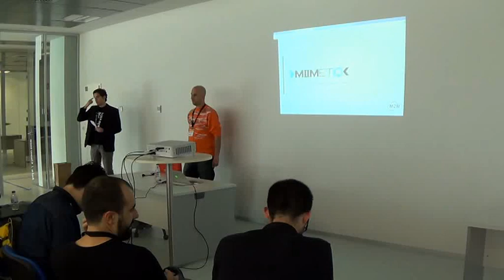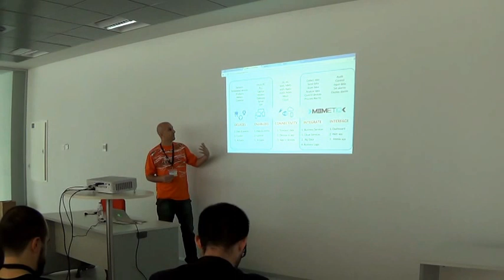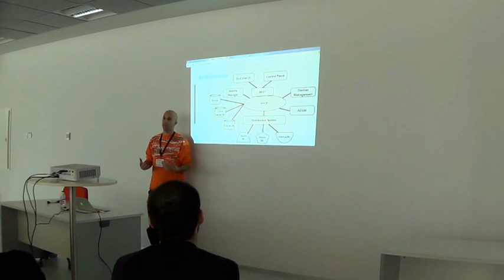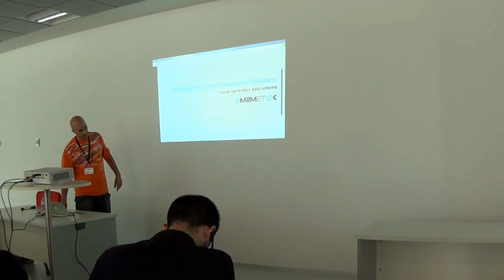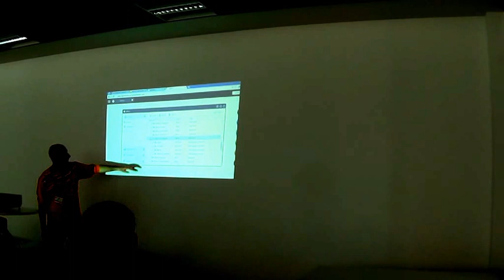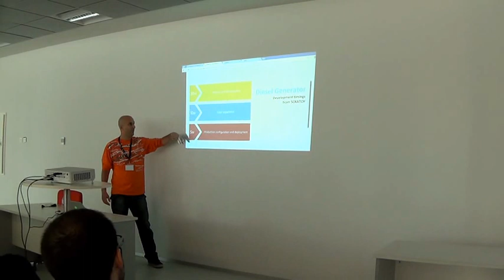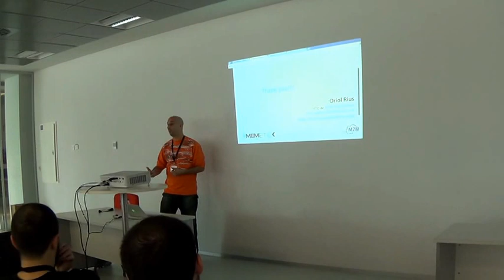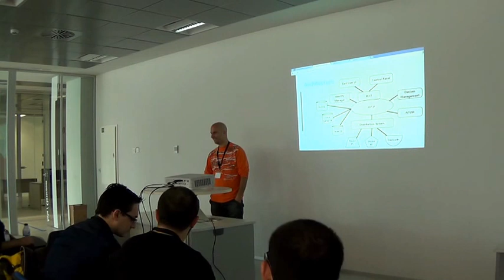Charla MIIMETIQ en la PyConES 2014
Charla de 10 minutos más preguntas en la PyConES 2014 de Zaragoza.